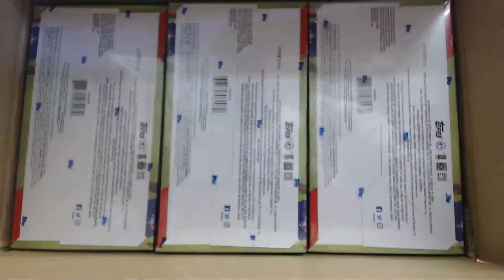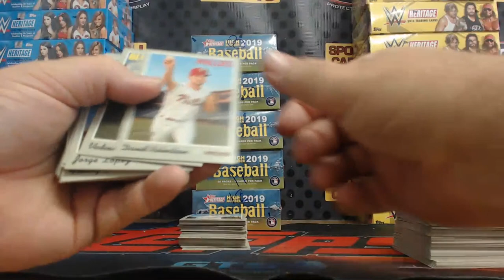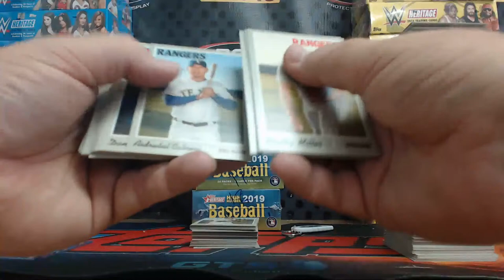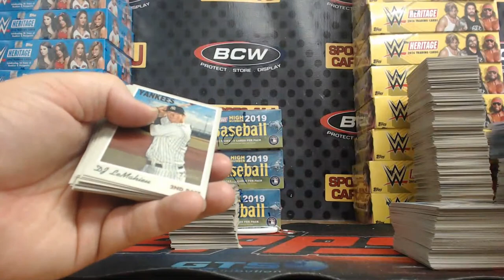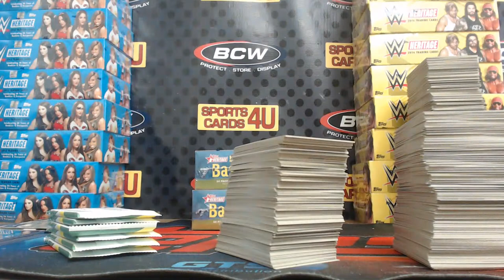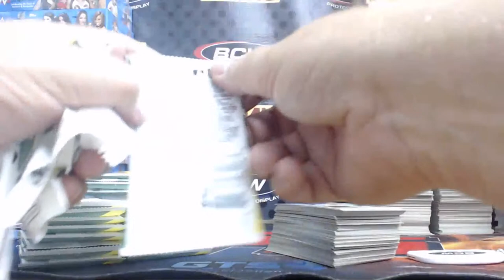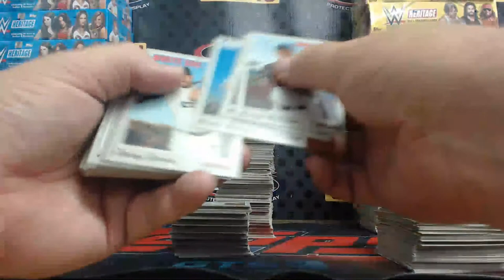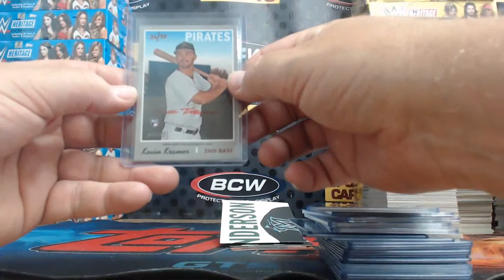2019 Topps Heritage High Number Baseball 6Box Half Case Team Break #9 (9-4-19)